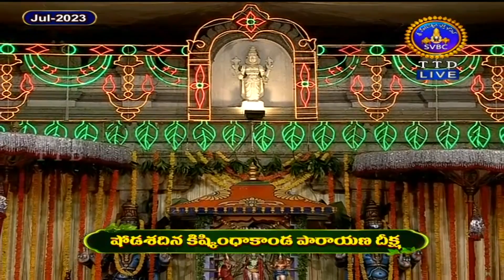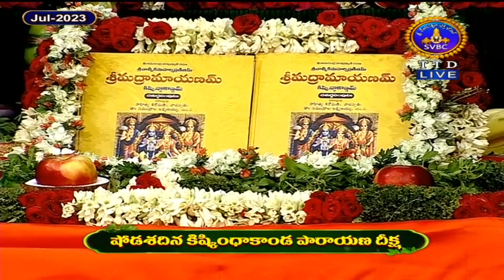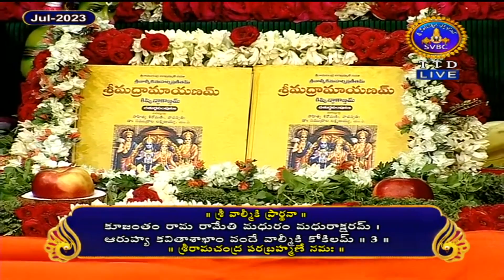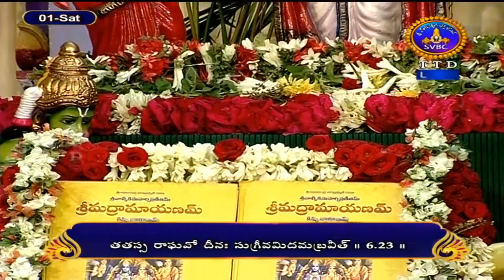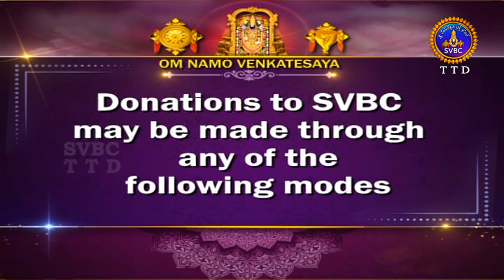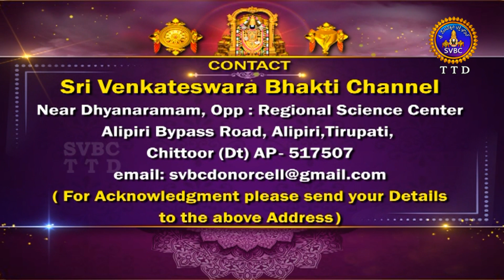Shodasadina Kishkindha kanda Parayana Deeksha || Day 02 || Tirumala || 01-07-2023|| SVBC TTD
Shodasadina Kishkindha kanda Parayana Deeksha ||Day 02  || 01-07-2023|| SVBC TTD || Tirumala